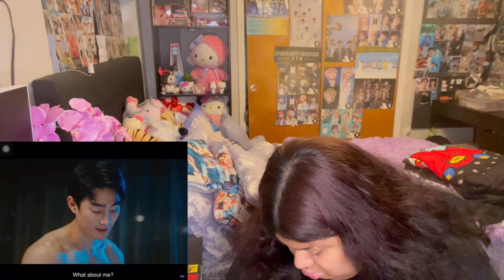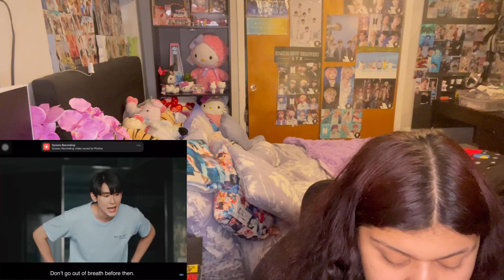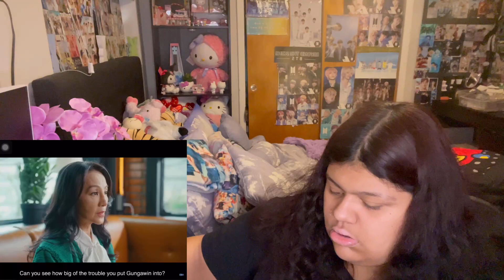(OMG!!!)- (ชอกะเชร์คู่กันต์) A Boss and a Babe |Ep 11 - Reaction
OKAY!!!